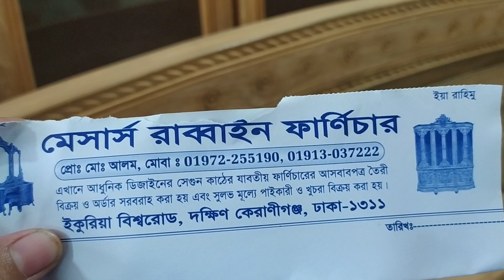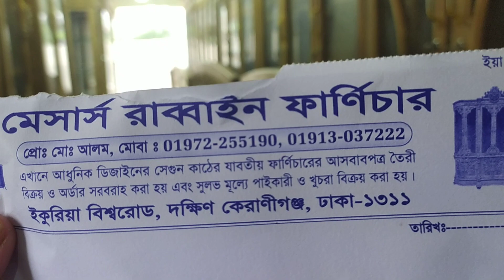কম দামে সলিড চিটাগাং সেগুন কাঠের খাট কিনুন। Wooden furniture Collection | Wooden Bed Price in BD .